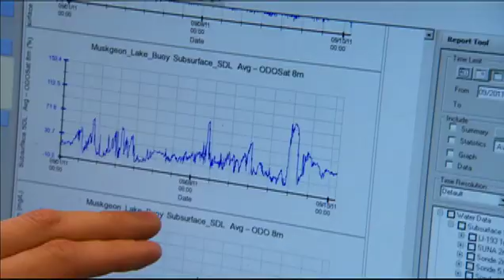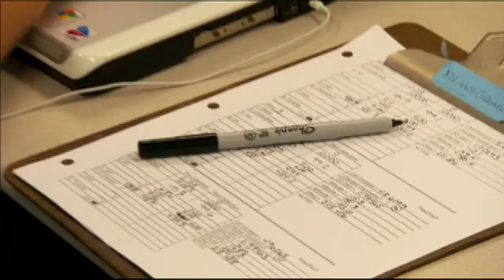AWRI Profiles Series - 10 min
Discovery Channel Profiles Series feature on Grand Valley State University's Annis Water Resources Institute (AWRI). This ten minute video includes the feature on AWRI as part of a special episode on freshwater conservation, with additional footage of the vessel education program and community leaders. The full episode will air on August 15, 2012 on the Discovery Channel.